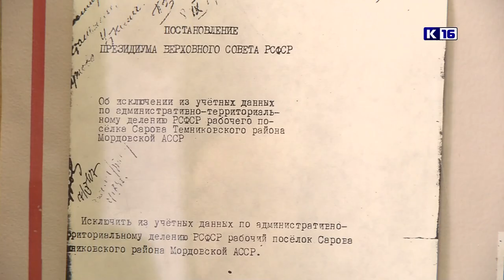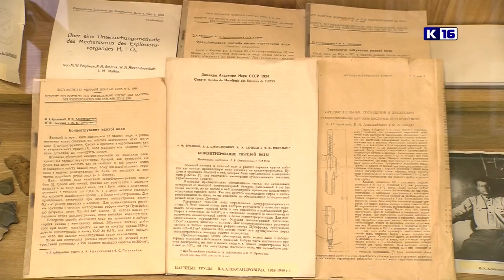Как создавали Арзамас-16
В начале апреля 1946 года посёлок Саров был выбран как место расположения первого советского ядерного центра. Это решение приняла Московская комиссия, перед участниками которой стояла цель - найти место для создания самого секретного объекта СССР.